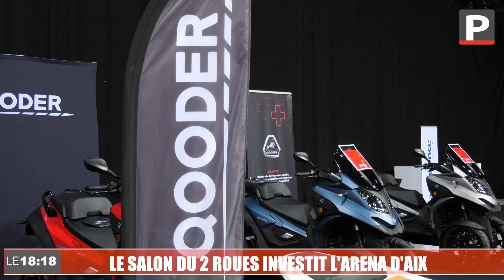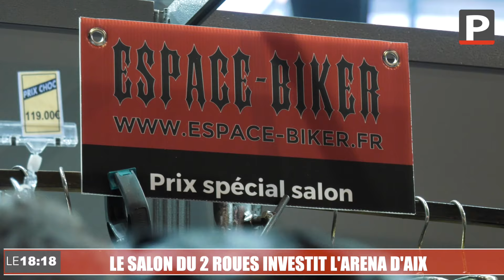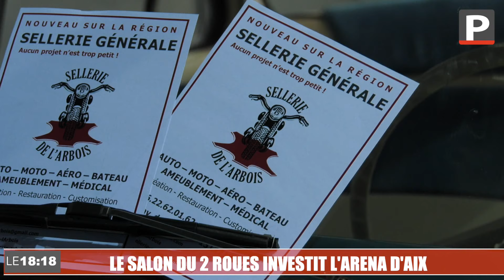Le salon du 2 roues investit l'Arena d'Aix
L'antre du Pays d'Aix sera le théâtre de ce salon, organisé par le groupe La Provence, dédié à la moto avec la promesse de découvrir les dernières tendances du secteur.